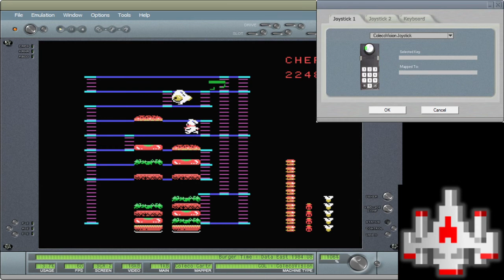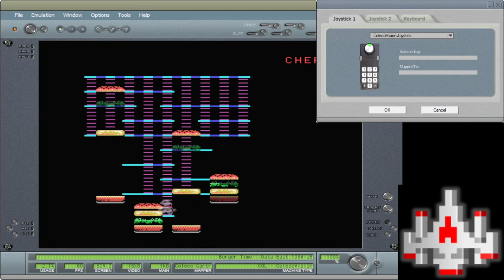CV EMU 278250 BurgerTime 1 Player Skill 1 - New Record!